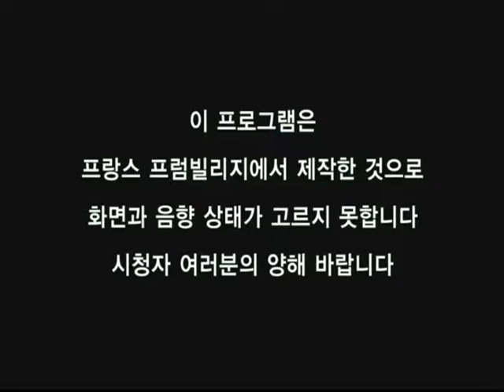[틱낫한스님 추모] 틱낫한스님 특별법문 평화와 지혜를 말하다 12회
틱낫한(Thich Nhat Hanh)은 베트남 스님으로, 시인이자 학자이며 인권 운동가다. 1967년 마틴 루터 킹의 추천으로 노벨 평화상 후보에 오르기도 했던 틱낫한스님은 지금까지 100권이 넘는 저서를 냈으며 그중 60권이 영어로 출간되었고 국내에 번역되어 소개된 책도 50여 종에 달한다. 스님은 현재 프랑스에 위치한 플럼빌리지에서 수행하고 있으며, 스님의 깨달음의 삶을 만나고 가르침을 얻기를 원하는 많은 사람들을 위해 세계를 여행하고 있다.